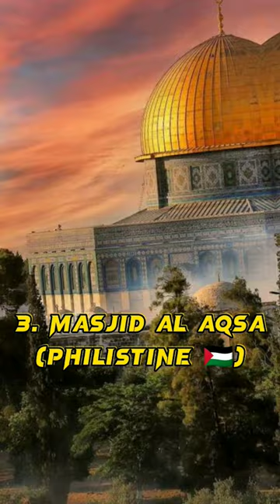Top 5 holiest sites of islam❤